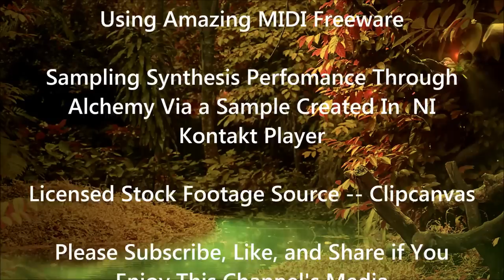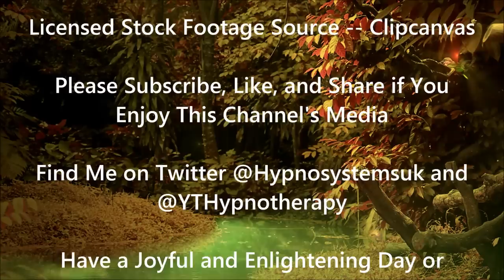Hypnotic Soundscapes -- Glass Bowl Audio 1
PLEASE READ ENTIRED DESCRIPTION BEFORE LISTENING.
Headphones required for full enjoyment of this experimental soundscape.

Here is what happens when one uses one's own prior audio output file as a sample in a sampling synthesizer.  This file was made by taking a different MIDI Tone Conversion and then using the soundfile which comprises the soundtrack of the Glass Bowl Mix as the reference sample in Alchemy.  Extremely interesting result.  I shall make more mixes and use them as samples also.